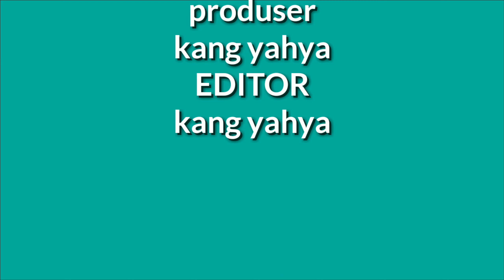mael lee parody bocah terlucu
Lawakterbaru,videolucu
Likeandsubscibe